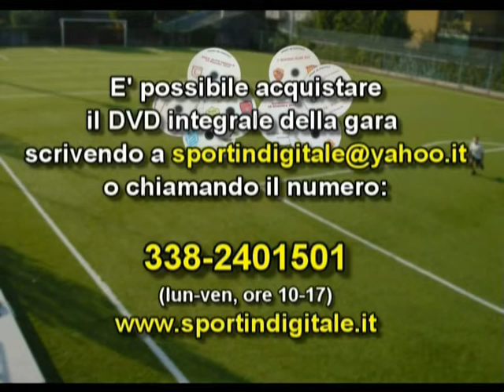Urbetevere-Spes Artiglio 1-2